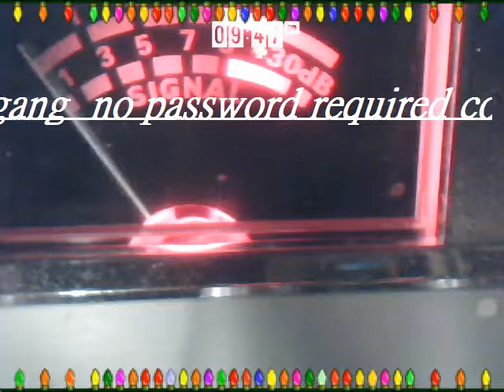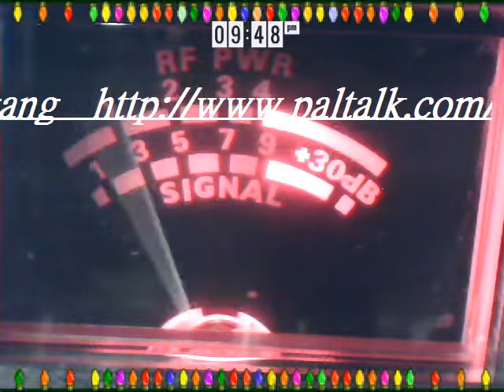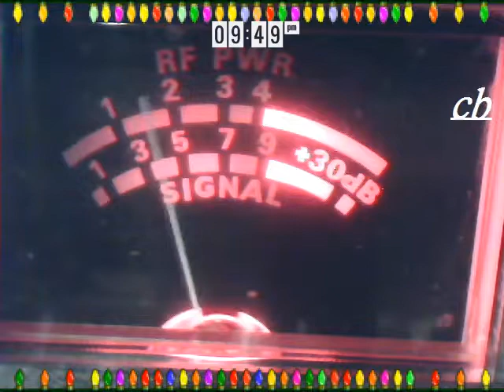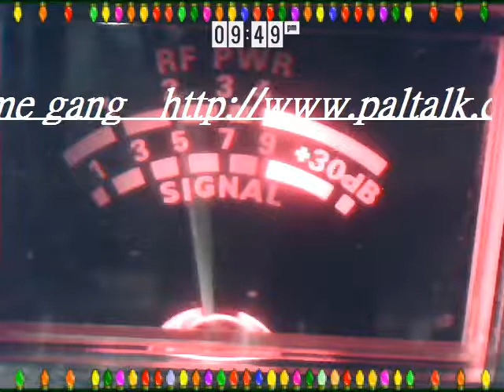Audioman288 & double 81 bermuda